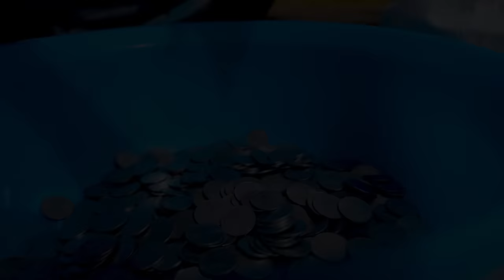Buying All Bicycles Using Coins | 2,00,000 सिक्कों से खरीद ली साइकिल की पूरी दुकान🤣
Hello guys, is video me humne coins ka use karke ek shop ki saari bicycles khareed li hain.